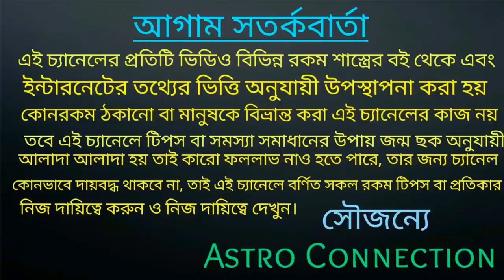1st JULY থেকে এই রাশি গুলিকে শনি মহারাজ দুই হাত ভরিয়ে দিতে চলেছে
বন্ধুরা এই ভিডিওতে আমি বলেছি 1st July 2020 থেকে এই রাশি গুলিকে শনি মহারাজ দুহাত ভরে দিতে চলেছে কোন সে সৌভাগ্যবান রাশি তা জানতে ভিডিওটি পুরো দেখুন।